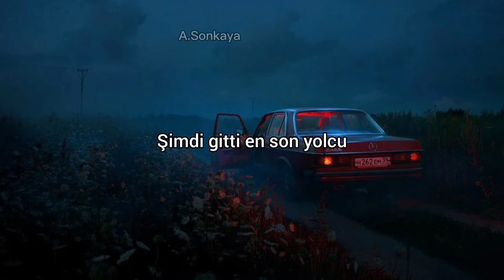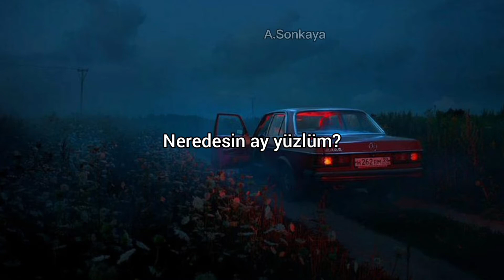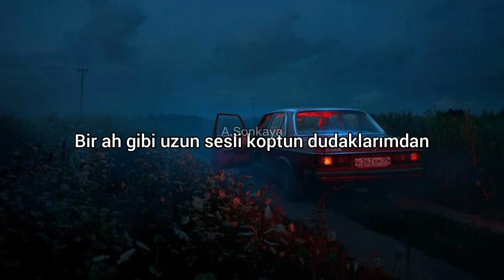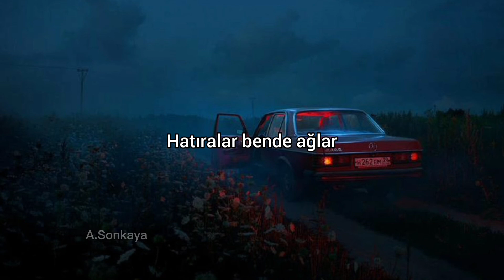Murat Göğebakan - Ay Yüzlüm (lyrics - sözleri)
-İstek şarkı alınır

SÖZLERİ

Zaman hancı bulut yolcu
Şimdi gitti en son yolcu
Bitmedi mi hasret borcu?
Neredesin ay yüzlüm?
Neredesin ay yüzlüm?

Gece çöker güller solar
Gözlerime yaşlar dolar
Hatıralar bende ağlar
Neredesin ay yüzlüm?
Karakollar mı kuruldu
Kelepçeler mi vuruldu
Bak bugün de akşam oldu
Neredesin ay yüzlüm?

Gençliğim dizleri üstüne çökmüş
Kapaklanınca sevda yoluna
Bir doğuş yaratıldı çırılçıplak
Ve sen ve sen ay yüzlüm
Kurumuş yaprak gibi düşerken dalından
Bir ah gibi uzun sesli koptun dudaklarımdan
Dön ay yüzlüm dön neredeysen dön
Sensiz olmuyor, kan damlıyor gözlerimden kan
Gücün varsa gel, gel de sen dayan
Çünkü ben son nefes gibi titrek
Çünkü ben çırılçıplak, çünkü ben sensizim
Çünkü ben çünkü ben

Gözlerime yaşlar dolar
Hatıralar bende ağlar
Neredesin ay yüzlüm?
Karakollar mı kuruldu?
Kelepçeler mi vuruldu?
Neredesin ay yüzlüm?